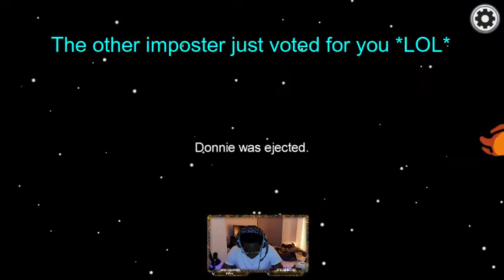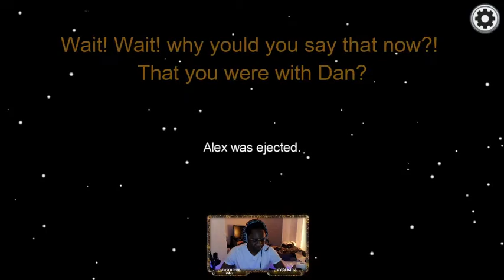Crew throwing a Curve ball | Among us!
24 Views - Nov 18, 2023

2 Crew exciting games of among us run with the gang. one we have to deal with the worst 3rd imposter I've ever seen!

Special Thanks to the team at LAGraphics for providing us with the amazing Thumbnail, Logo and Banner. Check out their Instagram and let them know we sent you!